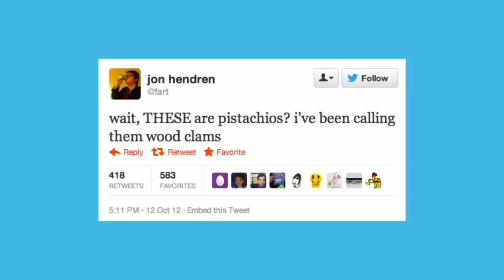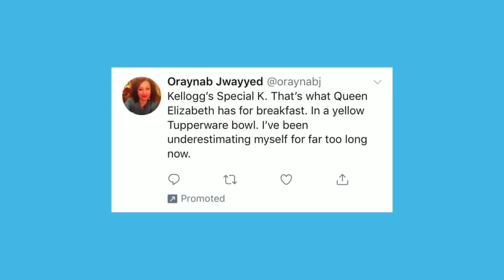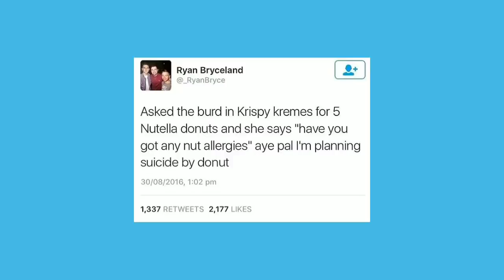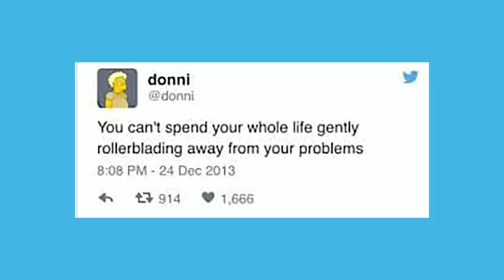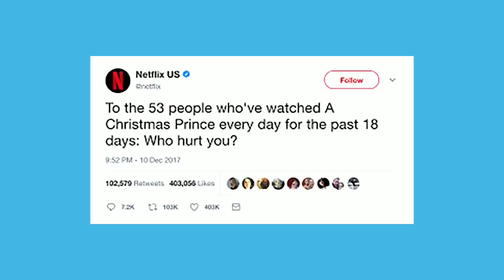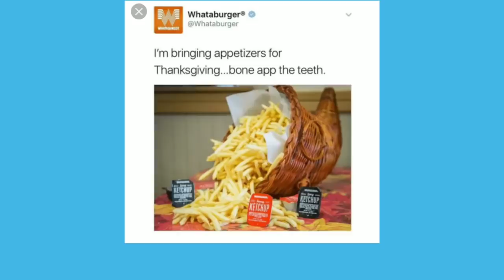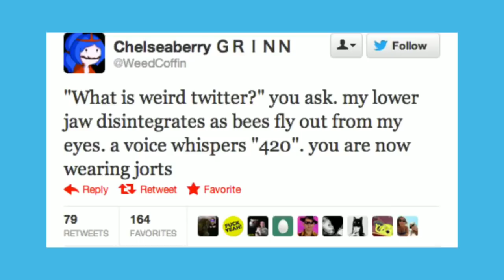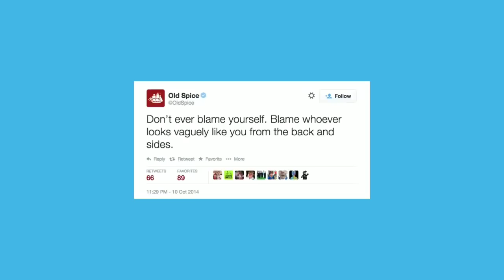Weird Twitter The Full Series [Binge Compilation]